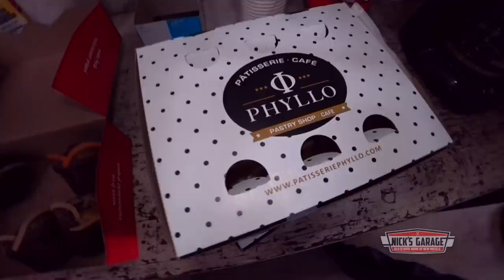1968 Coronet R/T 4 Speed Rises From The Dead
Nick's Garage Gear Shop
Nobody could believe their eyes when the head came off this numbers matching 440 and there was a BOLT inside the piston.  Nick got down to work and rebuilt the engine, tested it on his dyno, and now it's back in the car and ready to roll.  PLUS Nick test drives the Cobra AND tells us all the story of how he first found his passion for cars and engines.